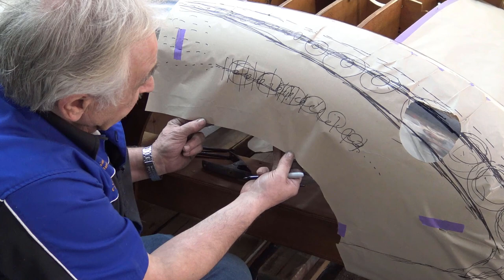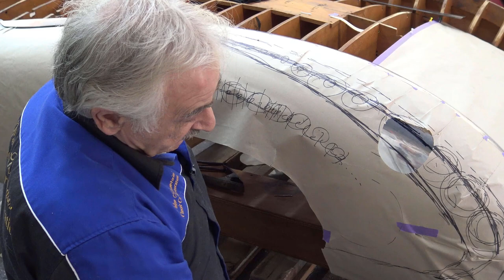Making And Reading Paper Patterns With Peter Tommasini Part 2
Instructional video on making and reading paper patterns part 2.